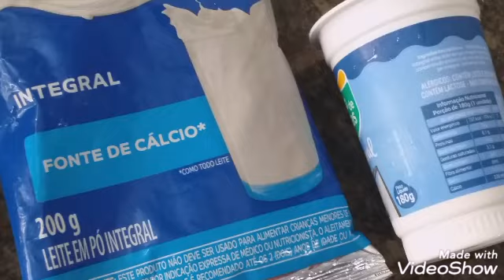COALHADA / COALHADA SECA / LABNEH/COMO FAZER IOGURTE NATURAL